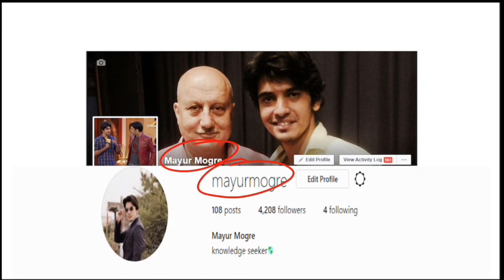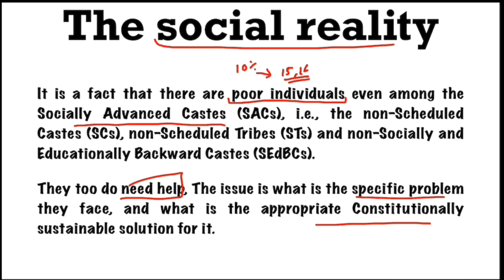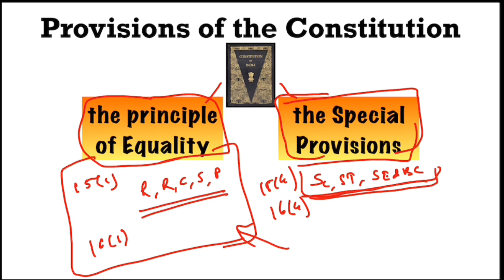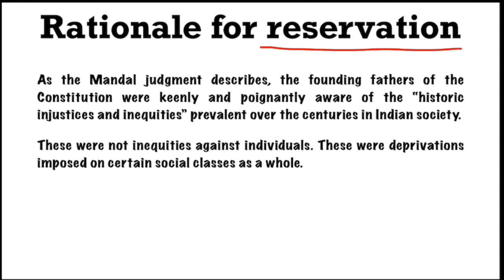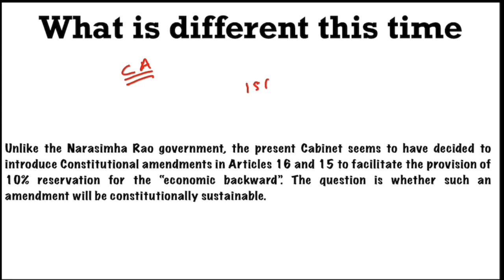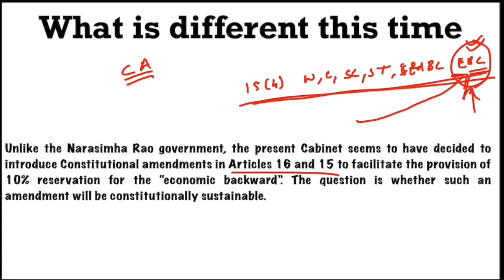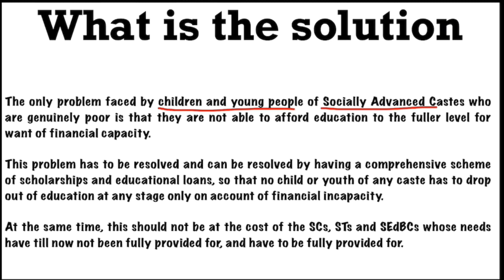क्या ECONOMICALLY WEAKER SECTION को 10% QUOTA देना सही है?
#10%reservation